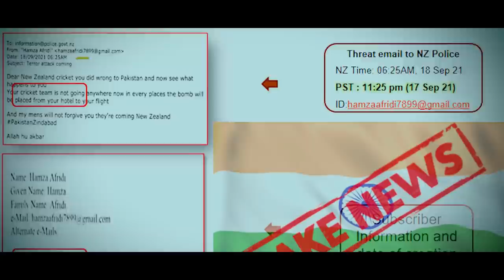Agent Om Prakash Mishra Vs Pakistan | Undercover Agent Who Cancelled NZ Tour | TLH Podcast E18